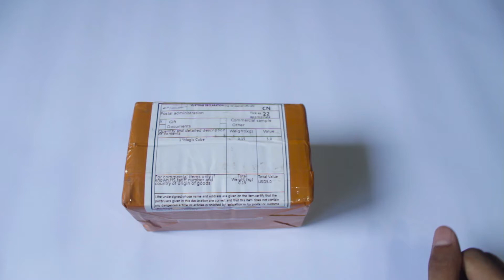Unboxing Rubik dari Cubezz.com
Halo guys, di video kali ini saya akan mengunboxing rubik dari cubezz.com